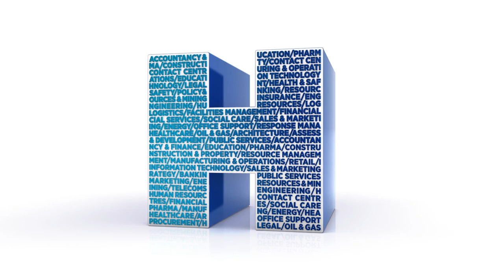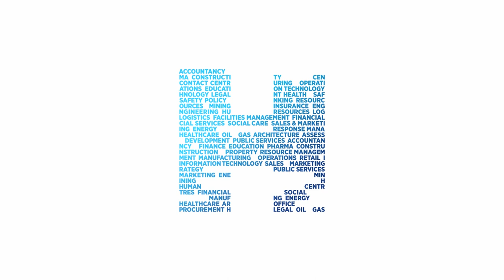Hays Academy : les confidences de Houriya CHARTI & Arthur LABORDE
Dans cette vidéo, Houriya CHARTI & Arthur LABORDE, nous font part de leurs confidences sur leur troisième journée à la Hays Academy !